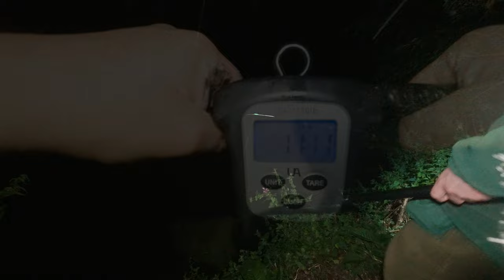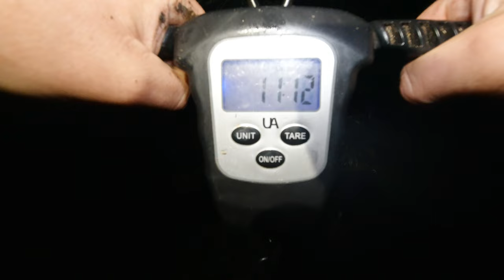Barbel Fishing On the Kennet - Short Easy Fishing? - Sometimes! (Video 235)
You join me during a late evening,summer back out on the Kennet chancing my luck in two swims, one of which would be the same swim that I'd caught that recent double figure bream in, before. It had been a case of head scratching on my previous trips and although I am one whom hates to over fish one swim, sometimes moving from spot to spot with a bike in tow can be difficult and this particular evening I did decide to fish two swims, one of which being the swim from the prior video!

Tactics - low resistance running ledger
Bait - Mainline 50/50 boilies with my own choice of ingredients (video to come)
groundbait - coarse margin mix and bird seed/hemp